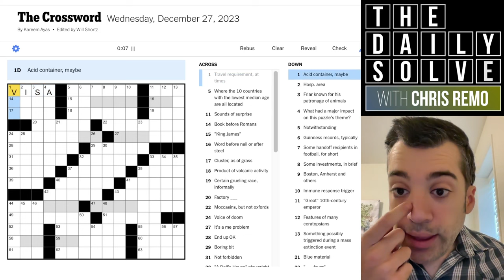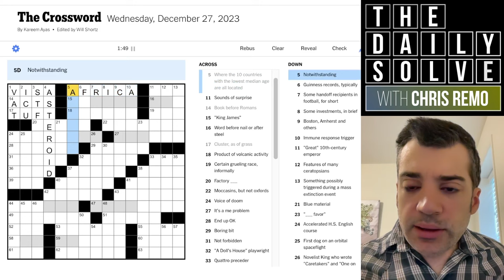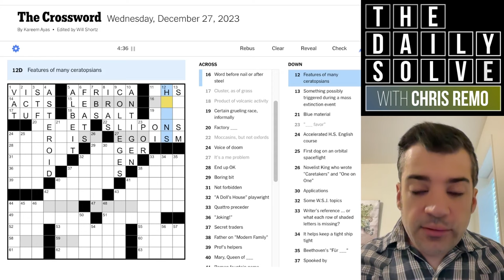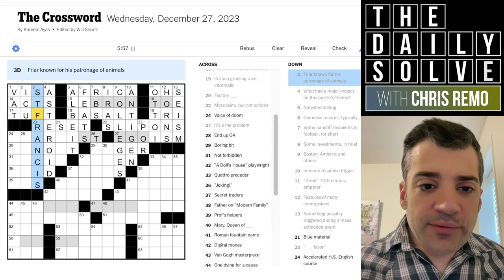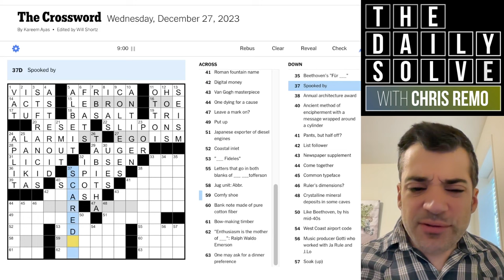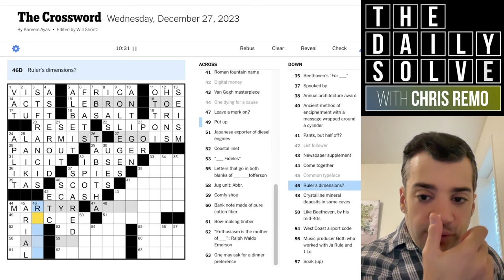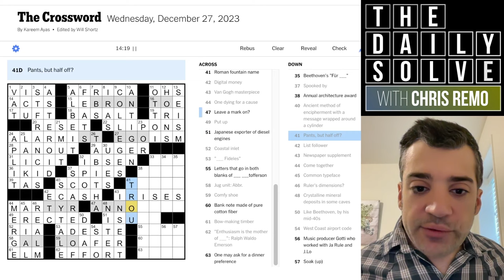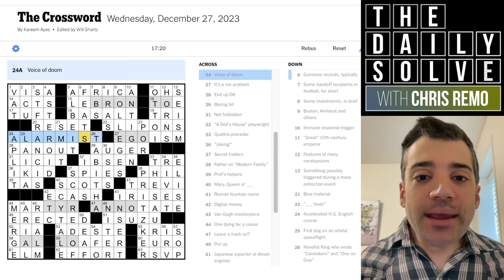Wednesday: Blast From the Past - 27 December 2023 New York Times Crossword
Today's theme reaches back—way back—in this approachable mid-week crossword. Join me for the solve of a debut construction!

This is the New York Times crossword puzzle for Wednesday, 27 December 2023:

00:00 Introduction
01:27 Today's solve
19:03 Puzzle recap
17:35 Yesterday's clues